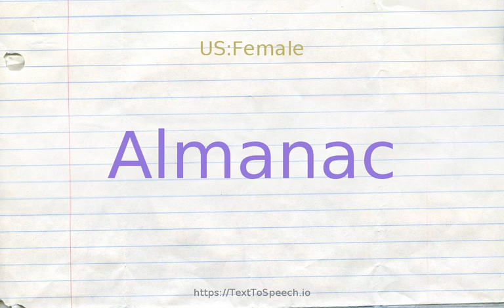How to pronounce almanac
Almanac definitions:
    (n): an annual publication containing tabular information in a particular field or fields arranged according to the calendar of a given year
    (n): an annual publication including weather forecasts and other miscellaneous information arranged according to the calendar of a given year